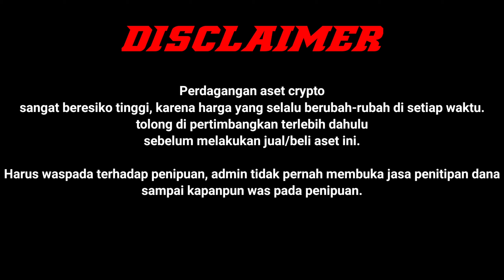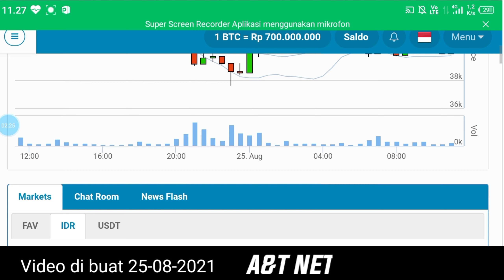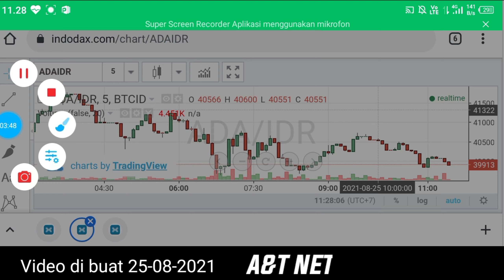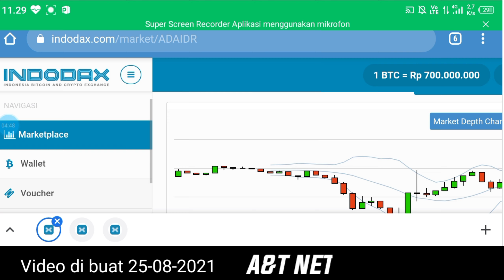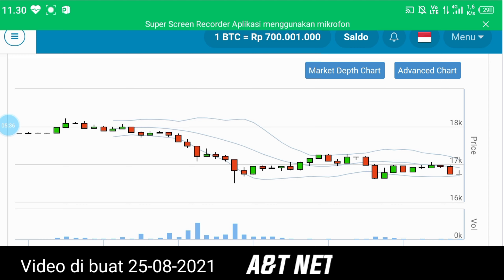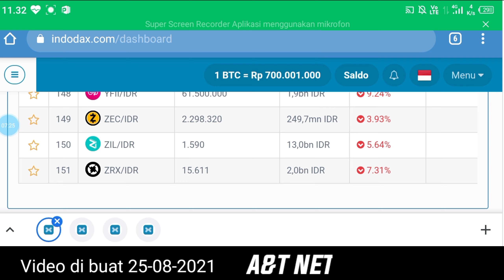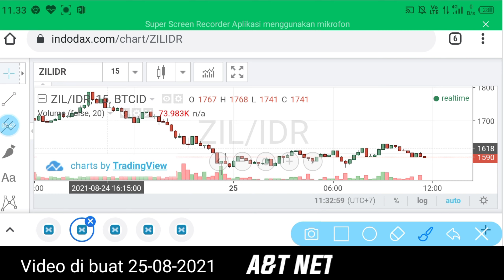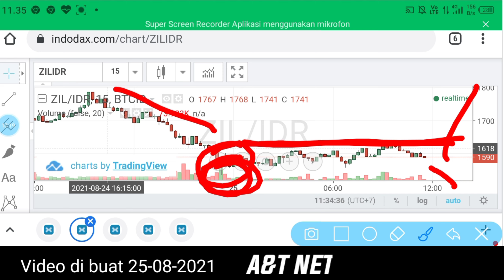Tiga Rekomendasi Koin Crypto di Indodax yang Modalnya Tipis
Tiga (3) Rekomendasi Koin Cryptocurrency Indodax Untuk Modal Tipis

a&t net

hai teman-teman selamat datang lagi di channel A&t net. apakah sudah belanja coin hari ini dan apakah sudah profit?

melihat kondisi pasar cryptocurrency di indodax sedang bairish tentunya itu kesempatan kita untuk beli ya.

nah di video ini saya rekomendasikan tiga jenis koin indodax yang wajib teman-teman beli yaitu ADA, ZILL, DAN masing-masing koin ini memiliki potensi yang sangat bagus untuk kedepannya